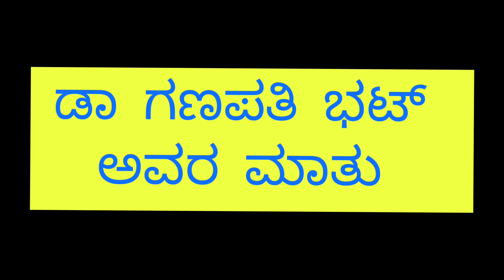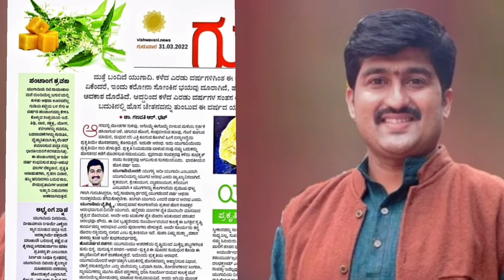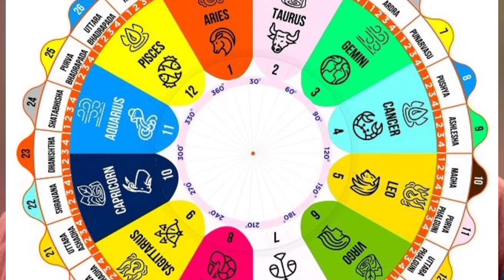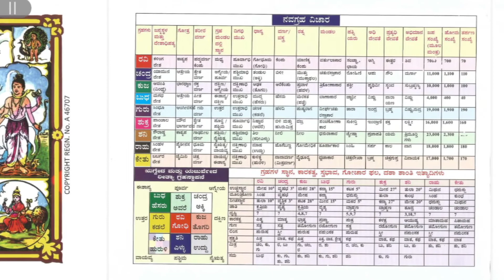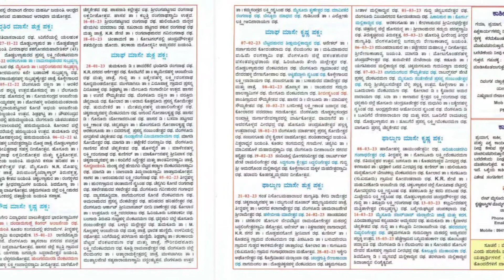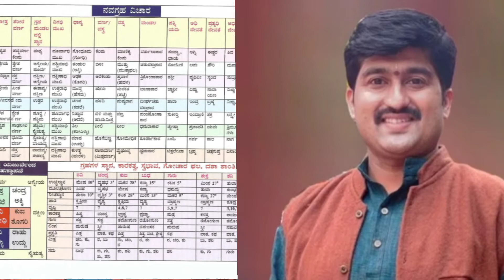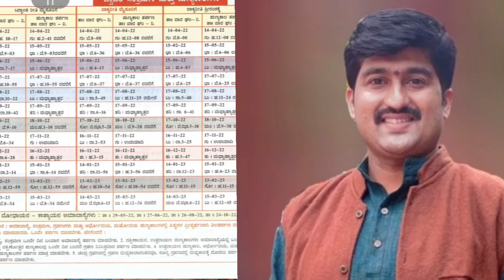UGADI | SIGNIFICANCE |KANNADA PODCAST | ಯುಗಾದಿ | ಪಂಚಾಗದ ವೈಶಿಷ್ಟ್ಯ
This Video contains the explanation about the significance of Ugadi and Indian calendar that is Panchangam.